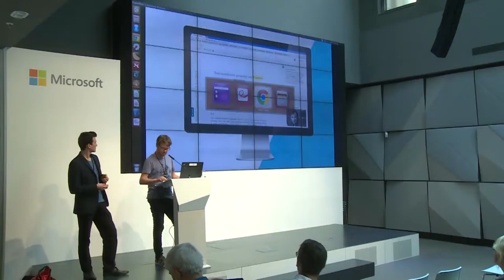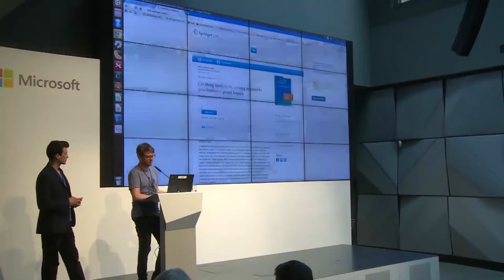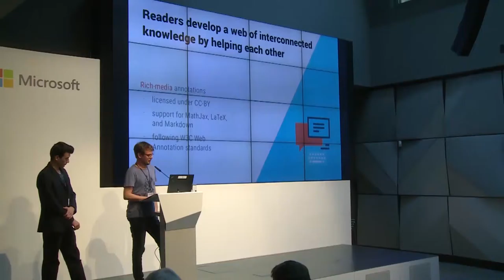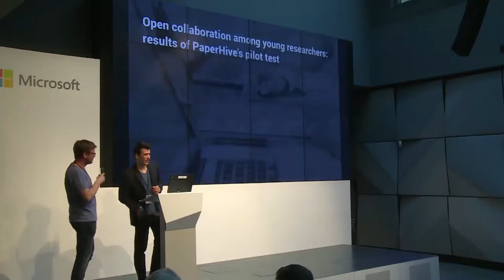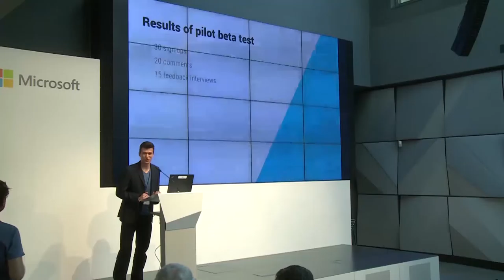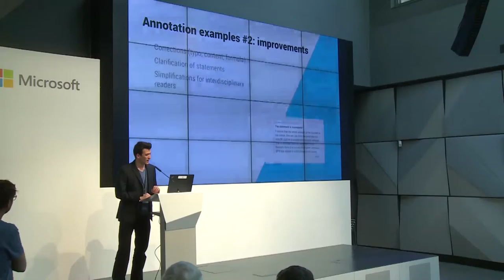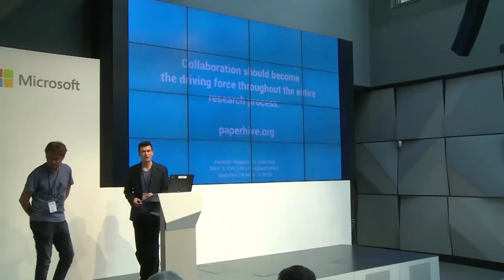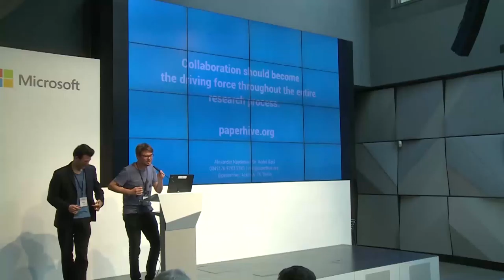Results of PaperHive’s pilot tes7ts ~ Alexander Naydenov, Dr. André Gaul @ I Annotate 2016